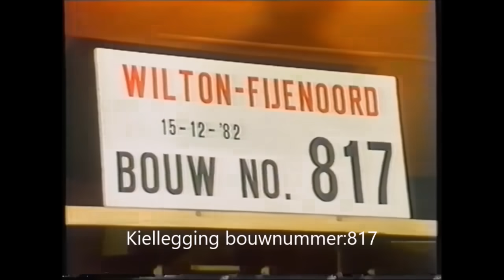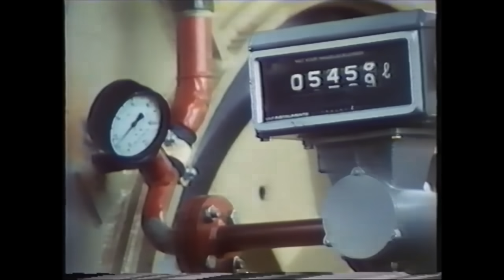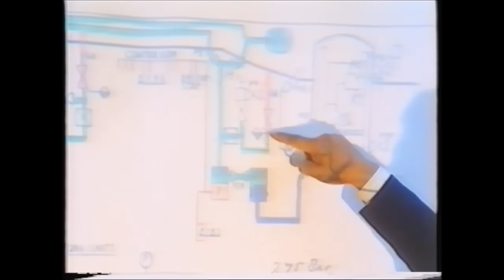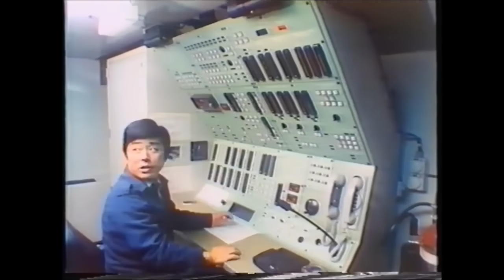潛艦國造:45-劍龍級建造及測試影片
潛艦國造:45-劍龍級建造影片
黃前總長出現在13：17站立的那位